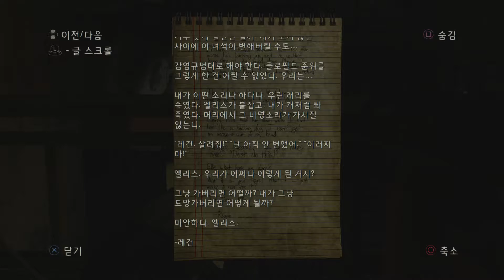라스트 오브 어스 레프트 비하인드 스토리 #3 얼마 안 남았어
라스트 오브 어스 레프트 비하인드 3화 얼마 안 남았어 입니다. 엘리는 조엘의 부상을 치료하기 위한 약을 구하기 위해 쇼핑몰에 있는 구조헬기에 약이 있을 것 같아 약을 찾기 위해 헬기로 향합니다.

★라스트 오브 어스 게임소개★
PS3의 바이블, 그리고 리마스터된 PS4에서도 반드시 플레이해야 할 게임인 더 라스트 오브 어스(라오어) 입니다. 명작을 찍어내는 너티독에서 개발한 라오어는 2013년 GOTY를 아주 당연하게 받았고 2014년에는 리마스터 되서 PS4까지 출시 했습니다. 액션 어드벤처 호러 물인데 주로 좀비와의 사투를 벌이는 스토리 입니다. 스토리는 직접 반드시 플레이 해보시기를 권장합니다. 전 개인적으로 아버지의 입장에서 프롤로그에... 딸을 잃은(스포인가요? ;;;;) 조엘의 슬픔이 너무 와닿았습니다 ㅜㅜ 아무튼 이건 가능하면 그냥 해보시는 게 좋습니다.

★라스트 오브 어스 출시정보★
출시일자 : 2013년 6월 14일(PS3)/2014년 7월 29일(PS4 - 리마스터)
플랫폼 : PS3, PS4
개발사 : 너티독
유통사 : 소니 인터랙티브 엔터테인먼트

NGS게이머즈는 콘솔, PC, 모바일 등 플랫폼과 장르를 가리지 않고 게임을 좋아하는 친구들이 모인 크루입니다. 항상 매끄럽고 깔끔한 게임 진행과 스토리를 살리고 좋은 영상을 연출하기 위해 몇번이고 반복해서 플레이하며 영상을 제작하고 있습니다. 저희 NGS 게이머즈 채널 자주 방문해주시고 저희가 플레이하는 게임 중에 좋아하시는 게임이 있으시면 많은 응원 부탁 드립니다. 그럼 즐겁게 감상하시고 마음에 드셨으면 구독버튼 한번 눌러주시면 큰 도움이 됩니다. 감사합니다.